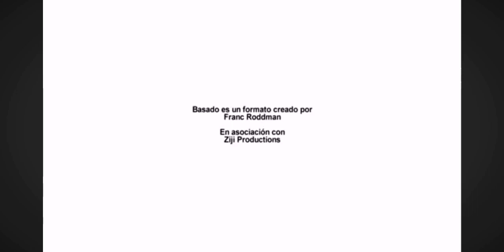Shine International/2&2 prods./Shine Latino/RCN (2015)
From: Masterchef colombia